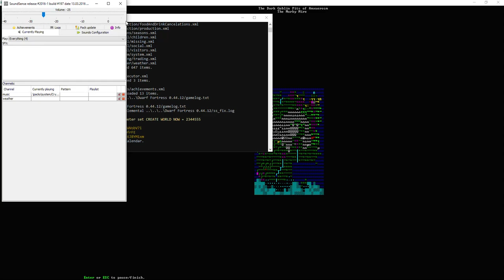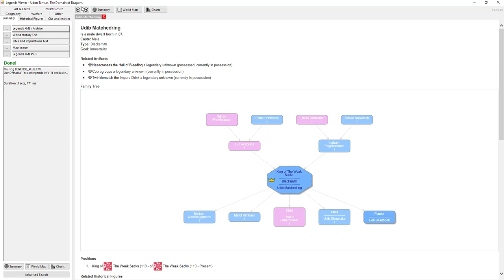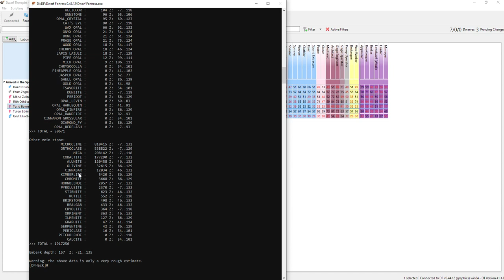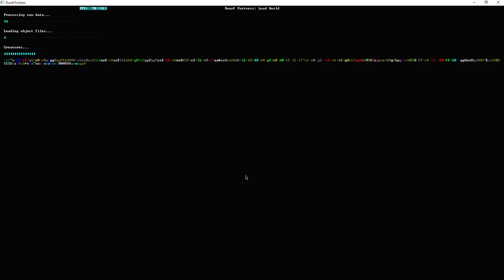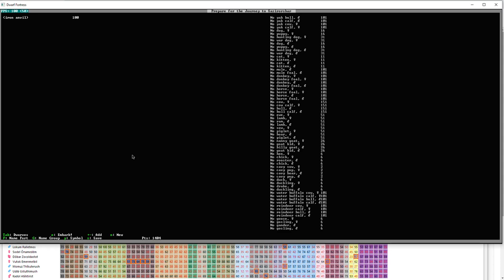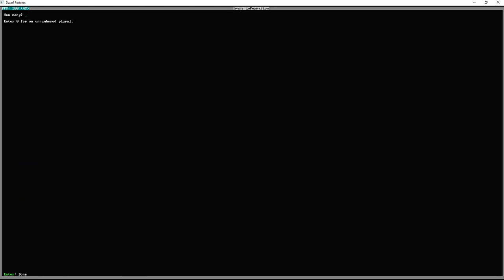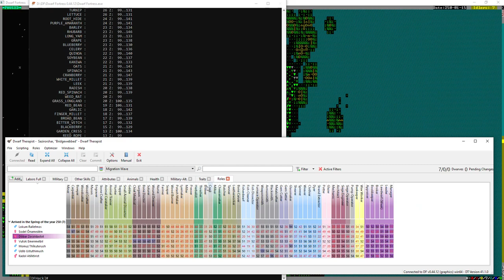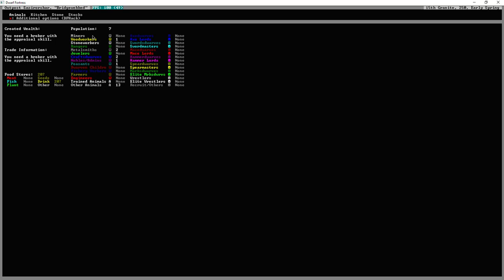Dwarf Fortress - Bridgewebbed # 0